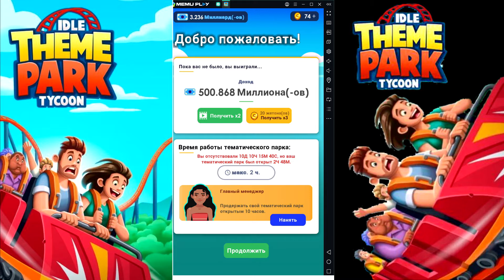Improved Island - Idle Theme Park Tycoon #10 - Улучшенный остров